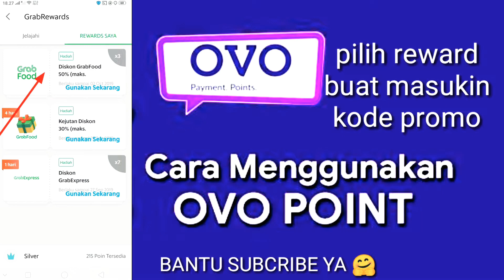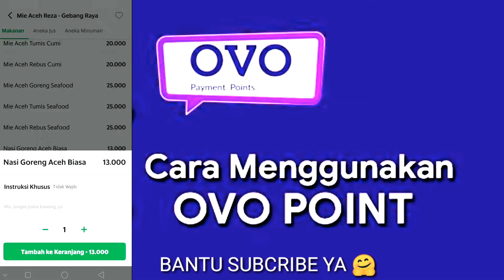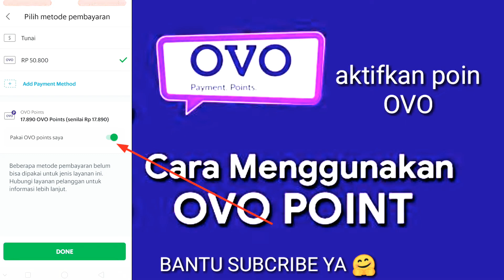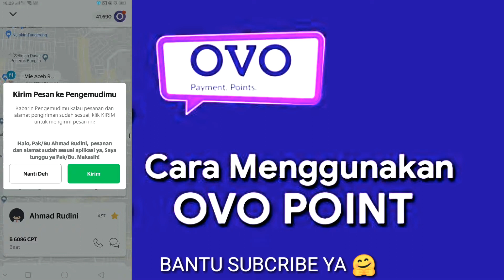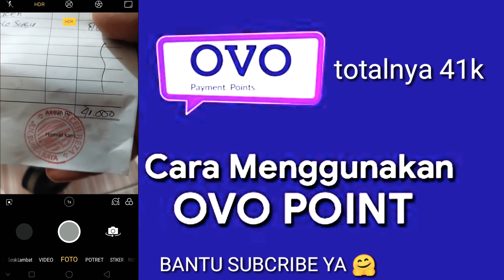Cara mengunakan poin ovo .dan berbelanja di grab food dengan mudah